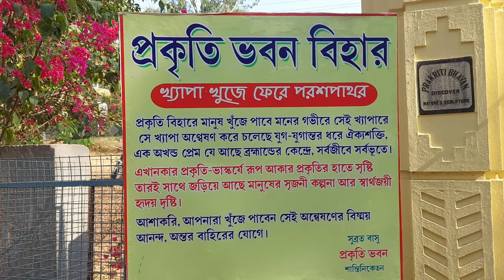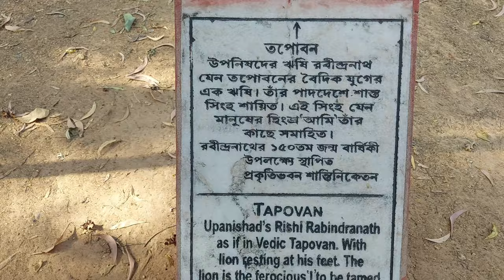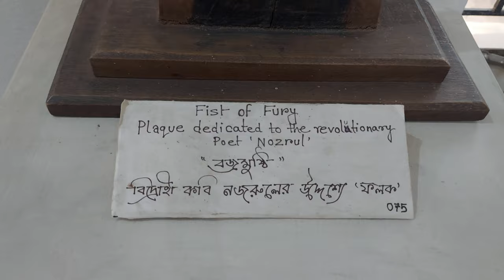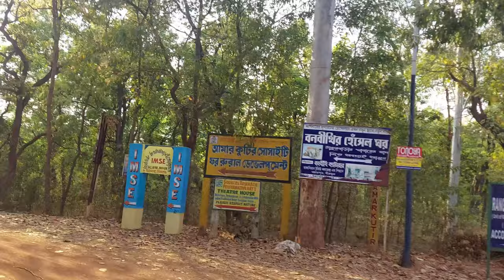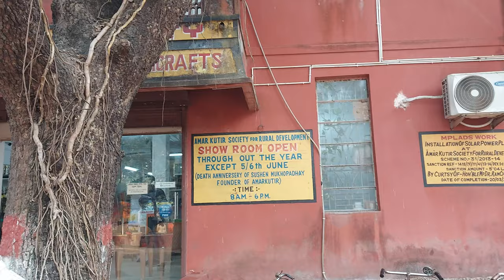Trip to Shantiniketan Part 2 | Bike riding trip to Shantiniketan | Sonajhuri Haat | Aamar Kutir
Hello Friends!
This is a Shantiniketan trip by bike from Kolkata. This video is about the rout and stay in Shantiniketan.